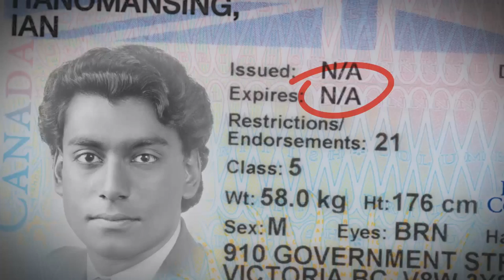RMR: CBC News Promo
The things change, the less they are Ian Hanomansing.